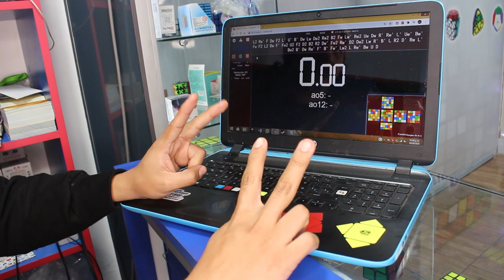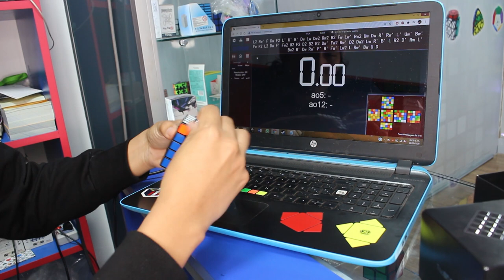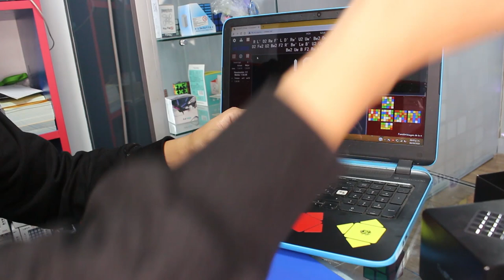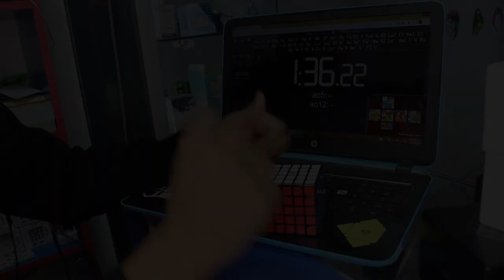🔥 Comparación Aochuang WR M VS The valk 5x5 😱| Speedcuber Perú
Tu tienda favorita de cubos te trae un nuevo video, esta vez es una comparación sobre los dos mejores 5x5 del mercado, los cuales son el Aochuang y el Valk 5